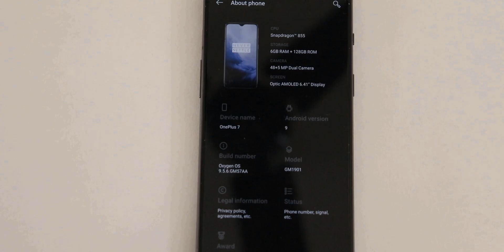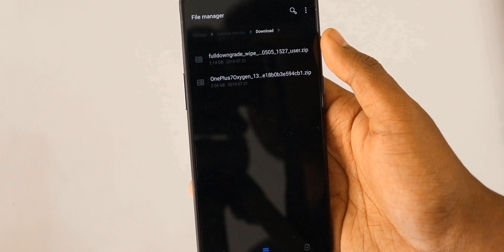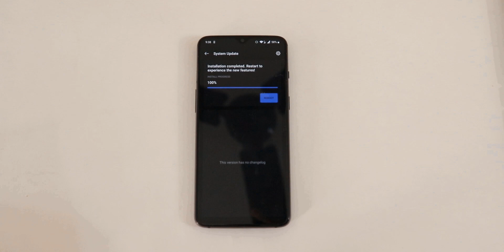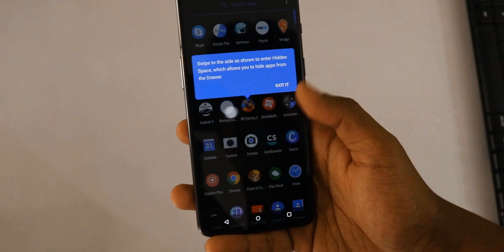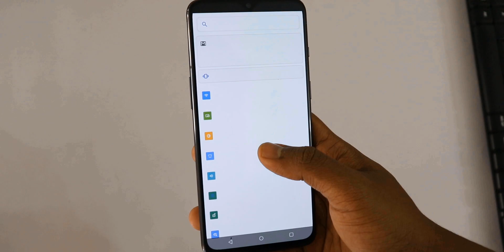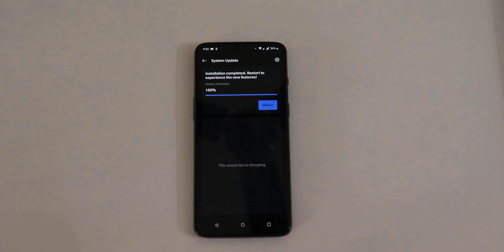Install Android Q DP3 on OnePlus 6 / 6T | 7 / 7 Pro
Install Android Q DP3 on OnePlus 6 6T 7 7Pro

OnePlus 7 (Mirror Grey, 6GB RAM, 128GB Storage)
OnePlus 7 (Mirror Blue, 6GB RAM, 128GB Storage)
OnePlus 7 (Mirror Grey, 8GB RAM, 256GB Storage)

Microphones-
Boya By-M1 Lavalier Condenser Microphone (Flipkart)
(Other Options/Recommended)